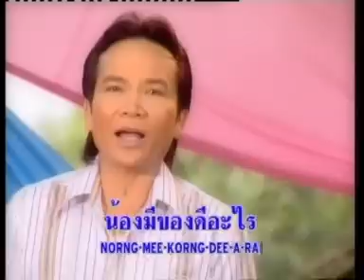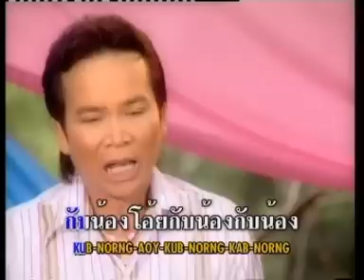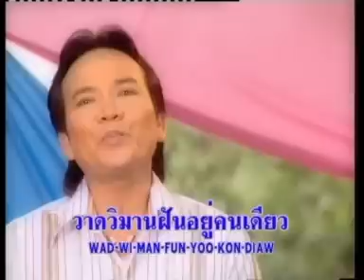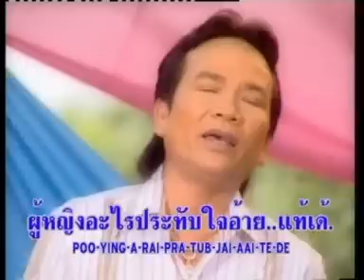เต้ยน้องมีของดีอะไร - พรศักดิ์ ส่องแสง [Official MV]